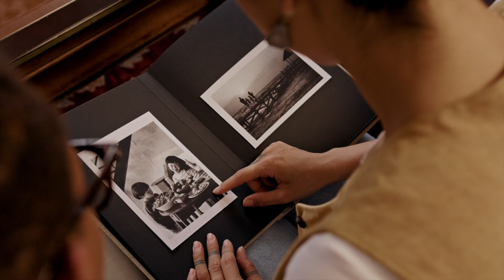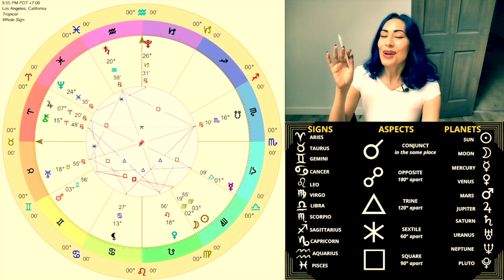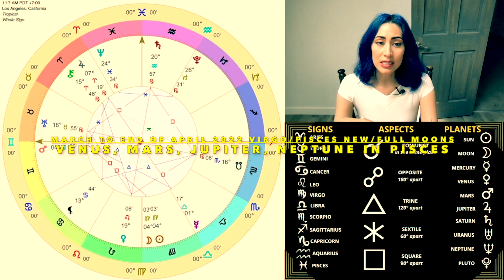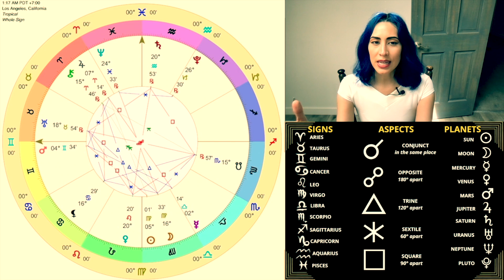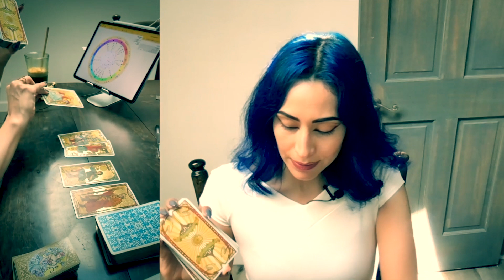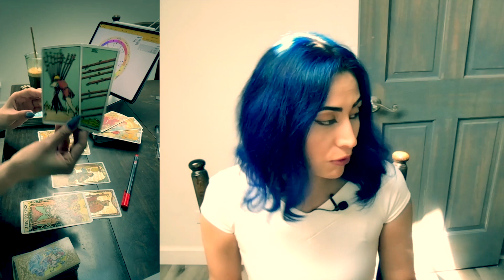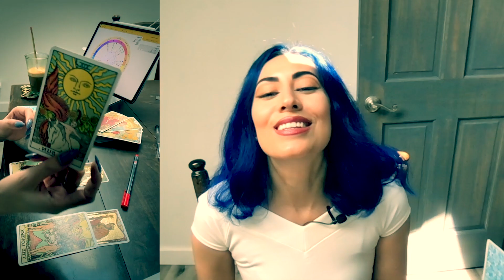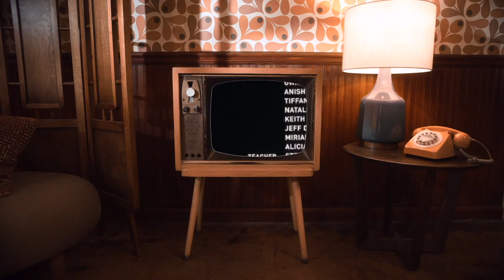the last plot twists 8/22 - 8/29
Email Ashley for that Chocolate Chai!

Timestamps ⏰ :
00:00 - Intro & Key 🔑
2:45 - MON 8/22 - Get Focused 🔭
7:33 - TUE 8/23 - Flexible 🤸‍♀️
8:35 - WED 8/24 - Plot Twist 🌪
13:12 - THU 8/25 - Lightbulbs 💡
21:19 - FRI 8/26 - Breaking Out of A Rut 💥
22:23 - SAT 8/27 - Clean Slate 🧼
27:15 - SUN 8/28 - Deep Awareness 👁 👄 👁
31:14 - TAROT 🔮

🍫 𝚃𝚑𝚎 𝙰𝚛𝚝𝚎𝚊𝚐𝚊𝚗 𝙰𝚖𝚊𝚣𝚘𝚗 𝚆𝚒𝚜𝚑 𝙻𝚒𝚜𝚝

𝚃𝚛𝚞𝚝𝚑. 𝙻𝚘𝚟𝚎. 𝙸𝚗𝚝𝚎𝚐𝚛𝚒𝚝𝚢. 𝚃𝚘 𝚂𝚊𝚟𝚎 𝚝𝚑𝚎 𝚆𝚘𝚛𝚕𝚍.

“𝚃𝚑𝚎𝚢 𝚠𝚊𝚗𝚍𝚎𝚛 𝚒𝚗 𝚍𝚊𝚛𝚔𝚗𝚎𝚜𝚜 𝚜𝚎𝚎𝚔𝚒𝚗𝚐 𝚕𝚒𝚐𝚑𝚝, 𝚏𝚊𝚒𝚕𝚒𝚗𝚐 𝚝𝚘 𝚛𝚎𝚊𝚕𝚒𝚣𝚎 𝚝𝚑𝚊𝚝 𝚝𝚑𝚎 𝚕𝚒𝚐𝚑𝚝 𝚒𝚜 𝚒𝚗 𝚝𝚑𝚎 𝚑𝚎𝚊𝚛𝚝 𝚘𝚏 𝚝𝚑𝚎 𝚍𝚊𝚛𝚔𝚗𝚎𝚜𝚜” ― 𝙼𝚊𝚗𝚕𝚢 𝙿 𝙷𝚊𝚕𝚕